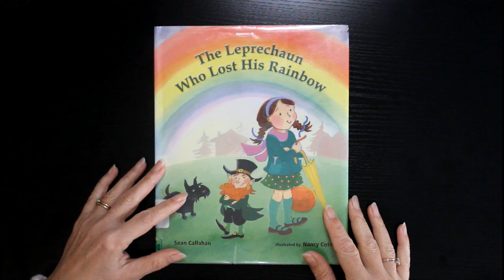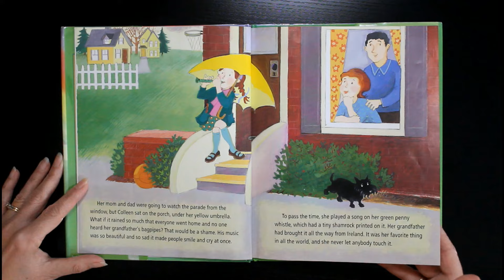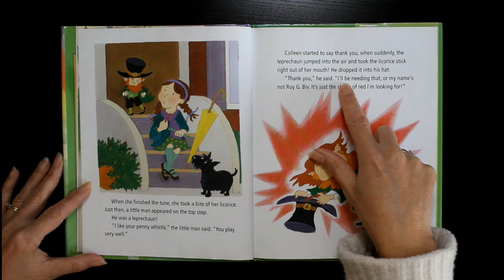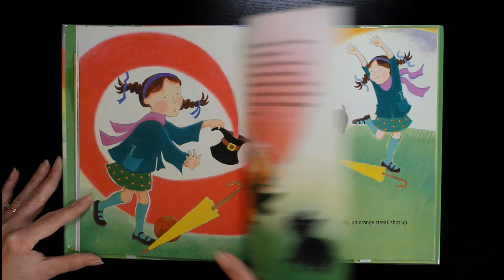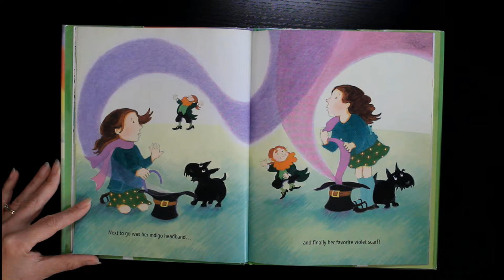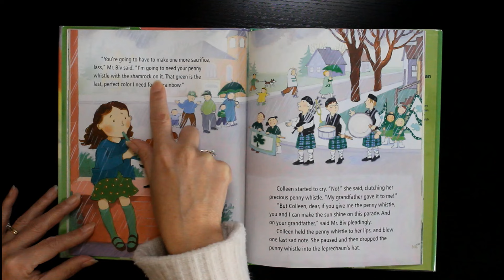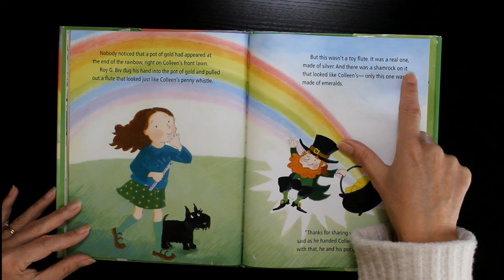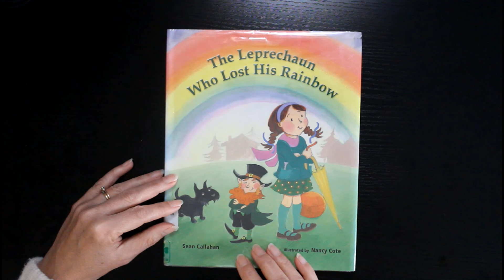Read Along to The Leprechaun Who Lost His Rainbow 🌈 Fun Audiobook for Kids 🍀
Read along to 'The Leprechaun Who Lost His Rainbow'. This fun story is sure to be popular around St. Paddy's Day. A leprechaun appears and asks Colleen's help in saving the St. Patrick's Day Parade. The girl offers items of different colors to rebuild his lost rainbow.

Kids are fascinated by rainbows and this story provides a magical spin on how rainbows are made. A note at the end of the book explains the science of rainbows and the Roy G. Biv color naming tradition.

You can find this & many other St. Patrick's Day books at your local library. There is nothing like holding an actual book 📚 Purchase this fun book

We upload new audiobooks for YOU every week!

Time Stamps:
00:04 - Intro to The Leprechaun Who Lost His Rainbow
02:20 - The perfect shade of red
03:05 - We're making a rainbow
07:12 - The rain stopped

𝕎𝕖𝕝𝕔𝕠𝕞𝕖 𝕥𝕠 𝕥𝕙𝕖 ℝ𝕖𝕒𝕕 𝔸𝕝𝕠𝕟𝕘 𝔹𝕠𝕠𝕜 ℂ𝕝𝕦𝕓!
Bringing the magic of books to life through read-aloud stories. You will find a wonderful selection of audiobooks in our video channel for pre-school level readers through high school & BEYOND. No one is too old to be read to! Right? 😊

Our read along book videos can be used during quiet time, while on the go, to supplement your own or family reading time, in the classroom, or any other time. Together we will instill a love of learning and share the joy that reading books bring. 💕 We're so glad you found us!